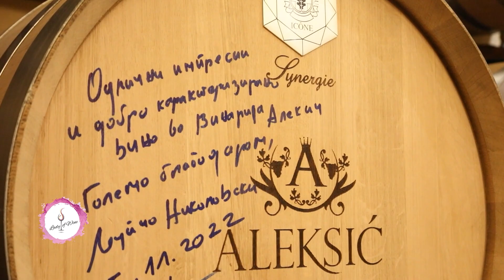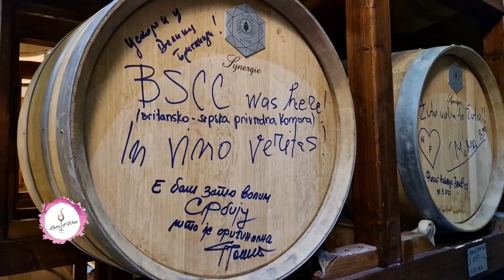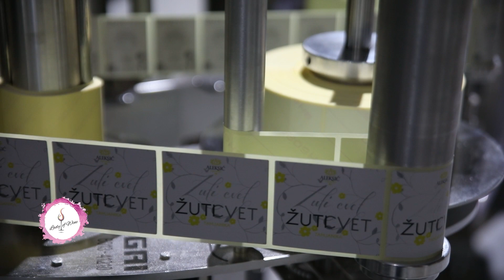Lady of Wine - Godina velikih uspeha za vinariju Aleksić